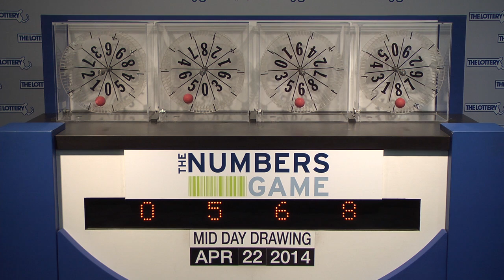Midday Numbers Game Drawing: Tuesday, April 22, 2014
The official winning numbers in the Mass. State Lottery's Midday Numbers Game drawing for Tuesday, April 22, 2014 are: 0-5-6-8.